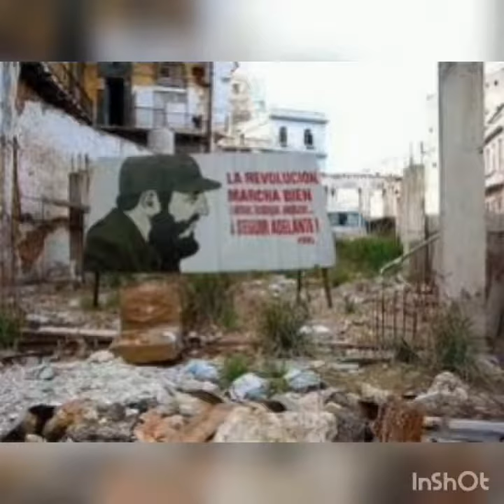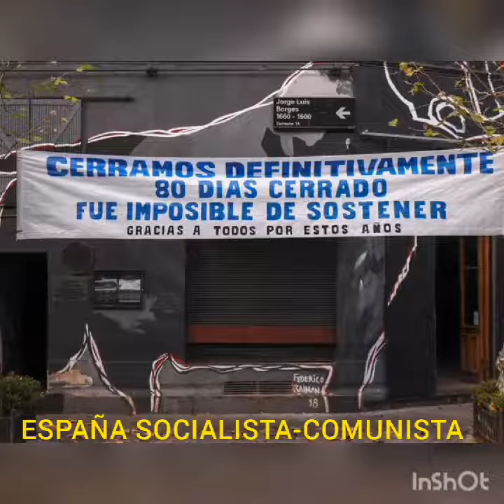¿Qué es el Socialismo?.